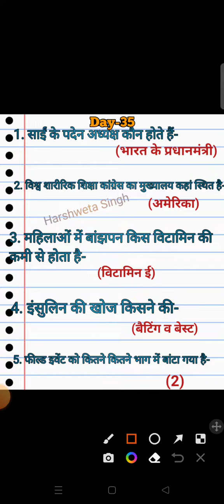harshwetasingh Teatime physicaleducation 5important Question with Answer Day-35